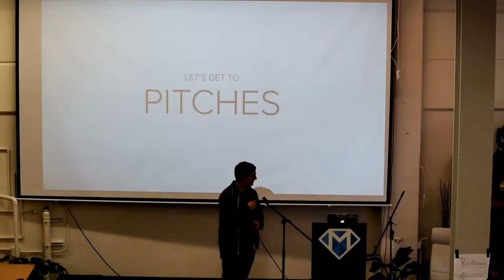CodeDay Bay Area Winter 2016 Opening Ceremony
Watch CodeDay attendees present their creations :)